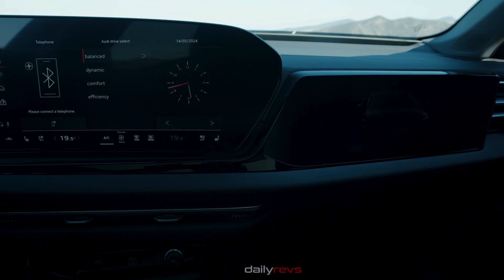2025 Audi A5 Avant | Horizon Blue | Exterior & Interior Design Details Video !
2025 Audi A5 Avant

The 48-volt MHEV plus system supports the combustion engine, reducing CO2 emissions and enhancing performance. The powertrain generator enables partially electric driving, reducing fuel consumption. The system can add up to 18 kW (24 PS) of electric power, allowing for electric maneuvering and parking, with energy recuperation during deceleration.

2025 奥迪 A5 Avant, 2025 アウディ A5 アバント, 2025 אאודי A5 אוונט, 2025 أودي A5 أفانت, 2025 Ауди A5 Авант, 2025 아우디 A5 아반트, 2025 อาวดี้ A5 อว็องต์